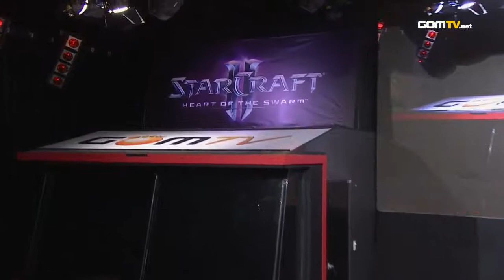- Starcraft 2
TLO vs aLive :
GOM eXP is proud to present the 2013 WCS Season 1 Finals!

The best players from all around the world would come together to compete in the 2013 WCS Season 1 Finals for a thrilling finish! Join us as we find out who the true champion was!

Original aired from June 7th, 2013 to June 9th, 2013.